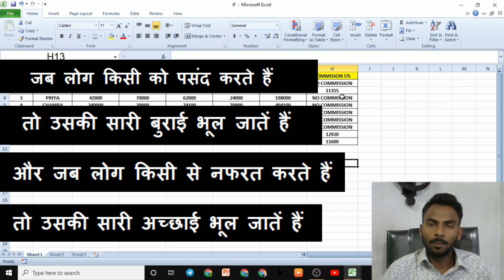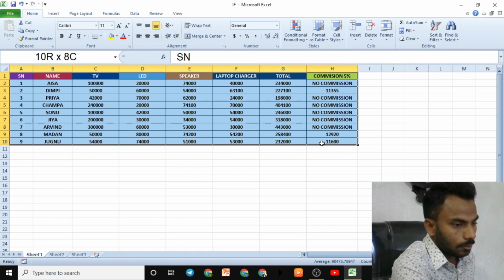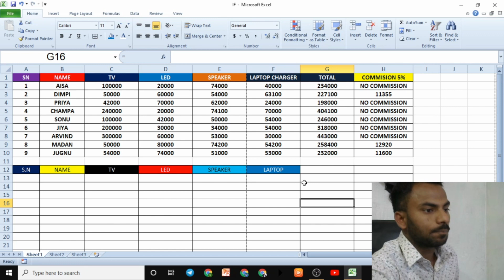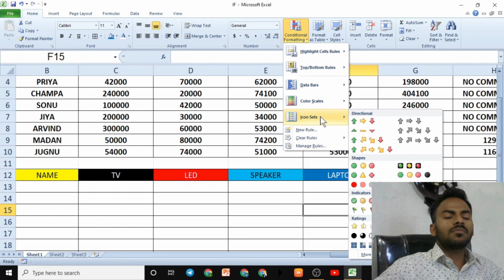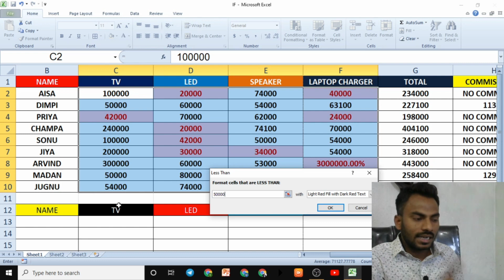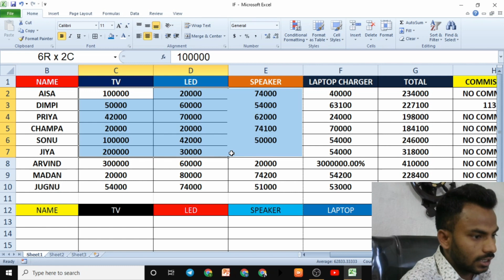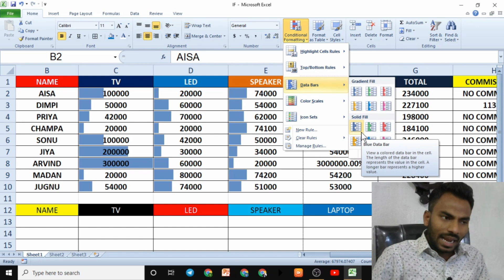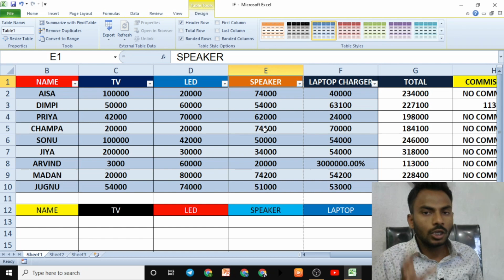एक्सेल की धमाकेदार क्लास (Part-6) Provided By DCA Master Classes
एक्सेल की छठी धमाकेदार क्लास में आपका स्वागत है, इस विडियो में मैंने एक्सेल की होम मेनू को cover किया है क्योंकि मैं जानता हूँ की एक्सेल में फोर्मुले सीखना बहुत जरुरी है मगर इसके साथ-साथ एक्सेल की सभी मेनू को पढ़ना भी जरुरी है इसलिए हमलोग एक्सेल में मेनू पढ़ने के साथ साथ फोर्मुले पढ़ रहे हैं |
Welcome to the sixth banging class of Excel, in this video, I have covered Excel's home menu because I know it is very important to learn formulas in Excel, but along with this it is important to read all of Excel's menus, so we Formulas are read along with reading menus in Excel.

आवश्यक सूचना:- एक्सेल की तरह और भी धमाकेदार विडियो देखने के लिए तुरंत DCA मास्टर क्लासेज Join करें और बहुत सारे कोर्सों को Complete करें |

👉 DCA मास्टर क्लासेज में आप क्या-क्या सीखेंगे?
Fundamentals, Operating System, MS Paint, Notepad, WordPad, MS Word, MS Excel, MS Publisher, MS PowerPoint, MS Access, Photoshop, Page Maker, Corel Draw, HTML, Internet & E-mail, Website, Basic Tally, Digital Course & Others

About the channel: This is an "official" computer education YouTube channel. On this channel, you will find all types of videos and ebooks related to DCA, ADCA, DFA, ADFA, DTP, PGDCA, CCC, BCC, ADCTT, etc.